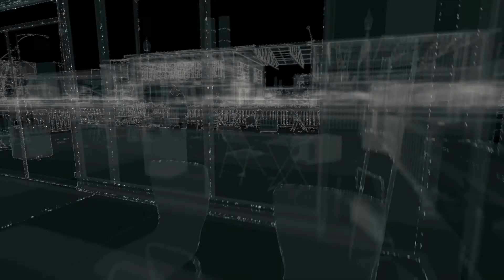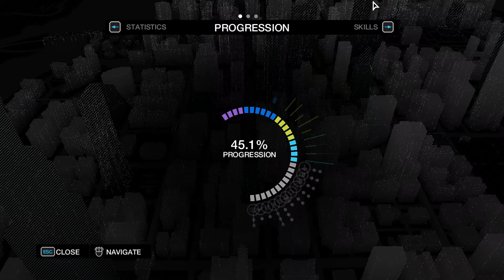Watch Dogs | Road to 100% | Criminal Convoy | Ep. 12 - FINALLY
Playing some Watch dogs trying to get 100 completion rate to some extent.